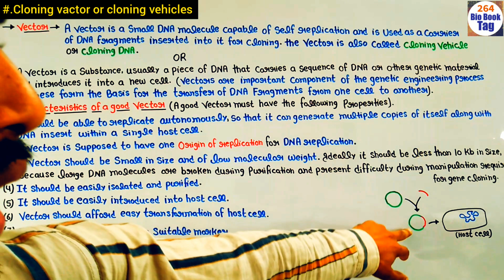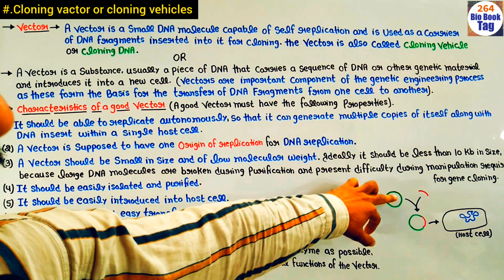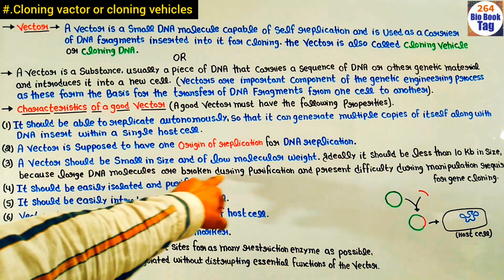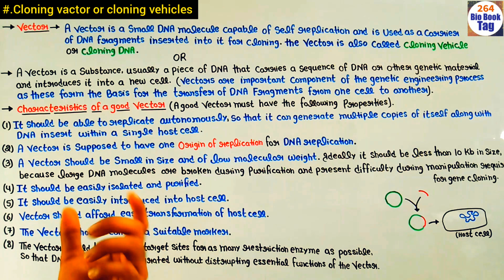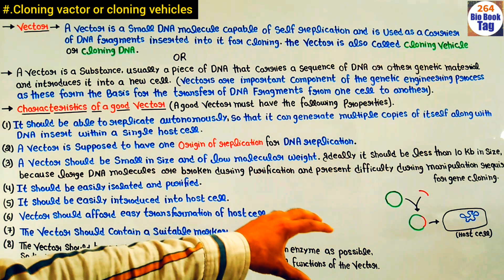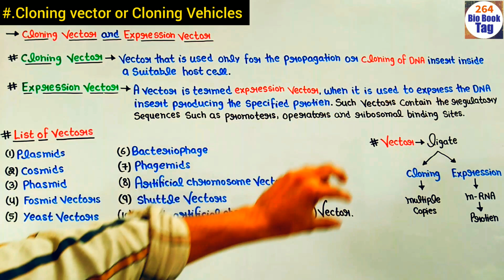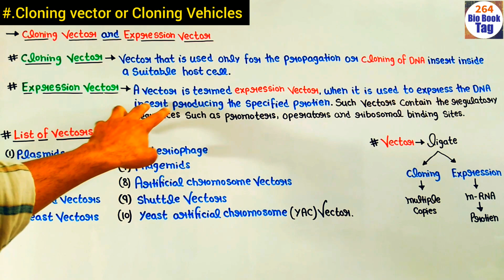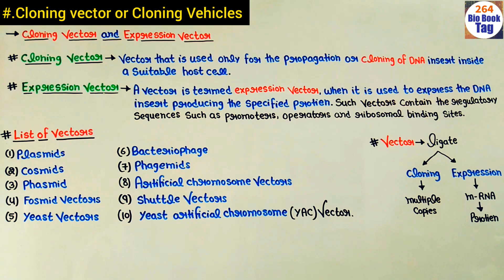Cloning Vectors || Expression vector || B.Sc 3rd year Zoology second paper || Biotechnology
My Instagram id 👉 giria4523

My whatsapp no.9027282381and Instagram giria4523